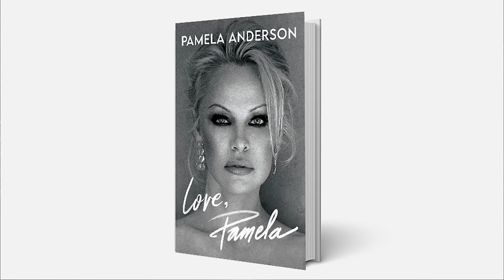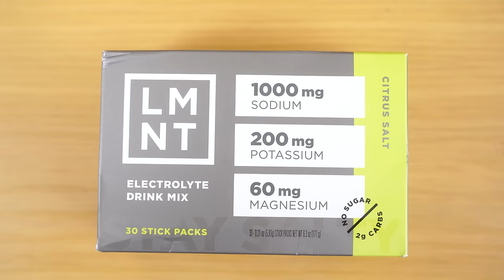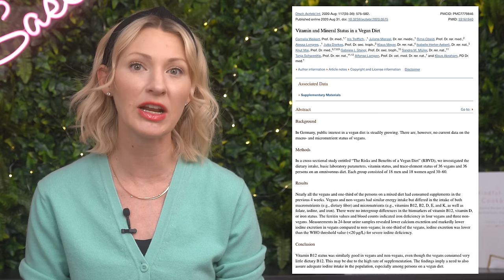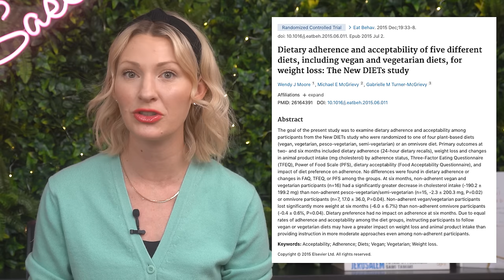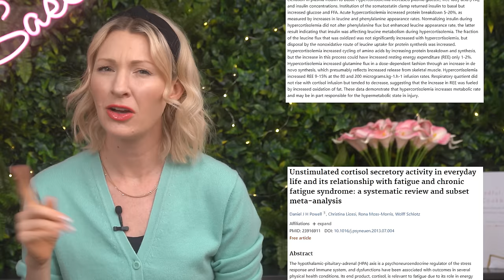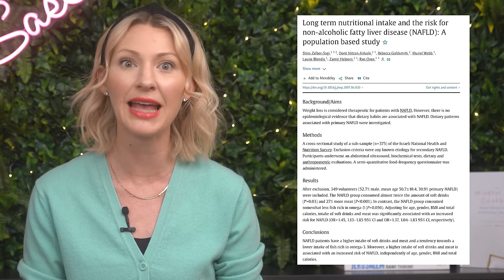Dietitian Attempts to eat like Pamela Anderson (Vegan Diet for a Baywatch Body)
Hey everyone I’m Abbey Sharp welcome to Abbey’s Kitchen. In todays video, we will be talking about what it'l like to eat a plant-based, vegan diet for a day similar to Pamela Anderson's.

1) The information in this video is for education and entertainment purposes only, so you should always speak to a health care provider about your unique health needs.
2) Please use this video (as with all of my review videos) as educational, not as unique recommendations.
3) Please be kind in the comments.
4) Trigger warning to those with disordered eating tendencies.

Xoxo Abbey